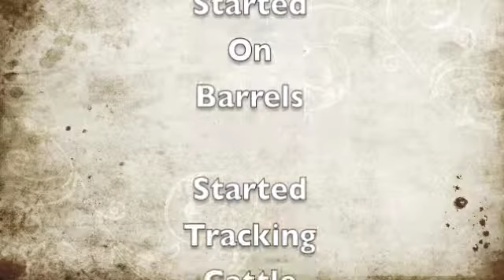Domino ~SOLD~ APHA gelding Started barrels/Cattle Beginner friendly. For Sale In Texas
APHA Reg 4yo gelding. Shown here tracking cattle. He's very broke and super sweet. He's got a great handle and a BIG STOP. Soft in the bridle and NO DRAMA. Started on barrels.